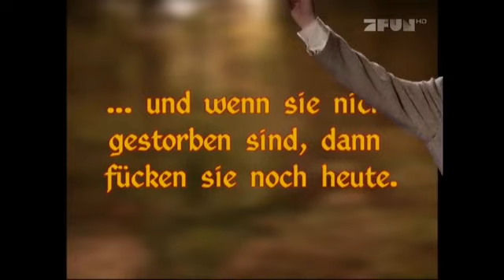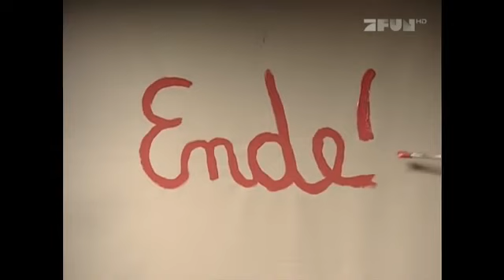pullyparade Show Die Wahlparade Ganze Folge 2002